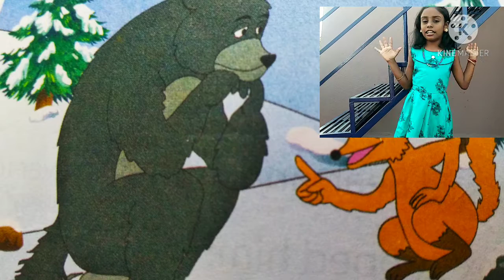bear and the fox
Story telling in Tamil by janani second standard student.The name of the story is "How bear got his stump?"|stories in Tamil|Tamil stories